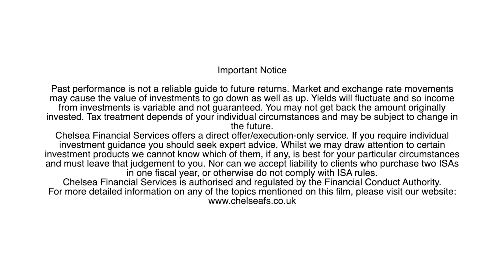Multi-asset investing: gaming, alternative lending and hedge funds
Sam Slator, head of communications talks to Neil Birrell manager of Premier Diversified Growth fund about the possibilities in multi-asset investing and where he's currently finding opportunities in the gaming industry and alternative lending. Neil also explains how the fund uses low risk  hedge funds to preserve capital in a market downturn.